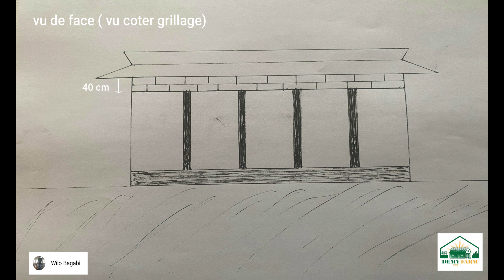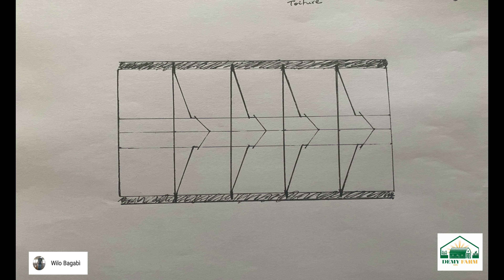Comment construire un poulailler pour poules pondeuse | Poulets de chaire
Il existe différent model de poulailler pour ce qui y est de l'élevage des poules pondeuses ou poulet de chaire. Pour nous qui sommes dans les pays sahéliens on a besoin de choisir le model idéal pour nous. Dans cette vidéo je vous présente un model éfficace en matière d'aération. Ce style de poulailler vous permettra de d’optimiser la ponte de vos poules pondeuses et d’accroître par conséquent votre revenu à la ferme.